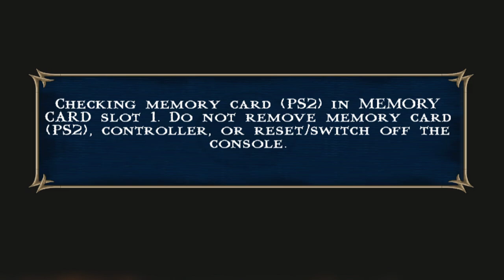Scorpion VS BARAKA (Scorpion Story Part 10) - Mortal Kombat Shaolin Monks |HARD 1080P Gameplay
Scorpion VS BARAKA - Mortal Kombat Shaolin Monks |HARD 1080P Gameplay

PC Spice

CPU : Intel(R) Core(TM) i5-2320
RAM : 8 GB
GPU : Radeon RX 540